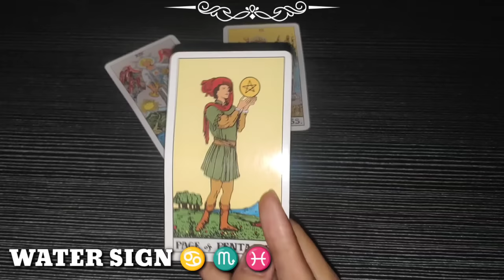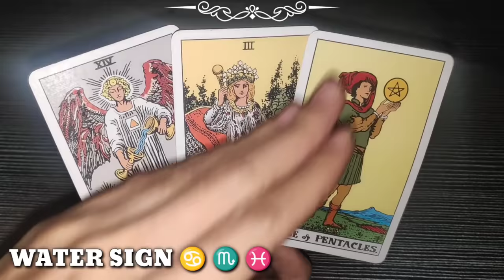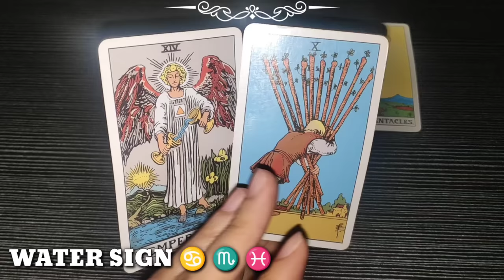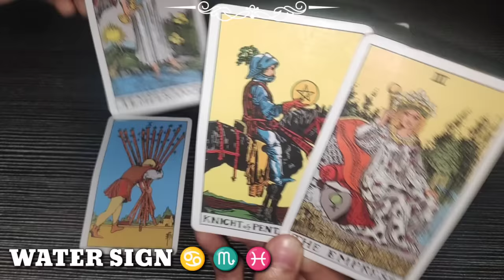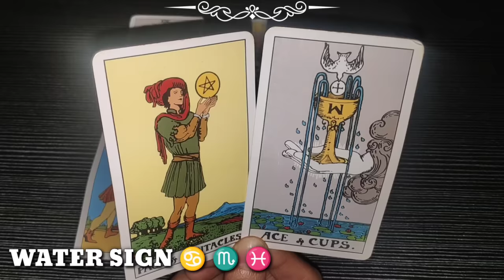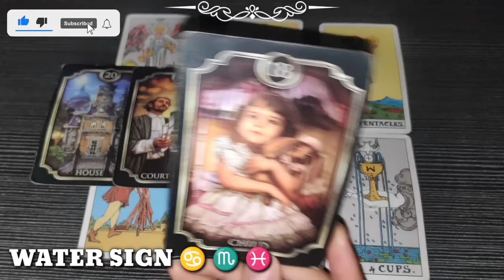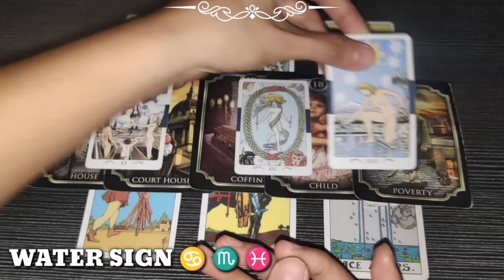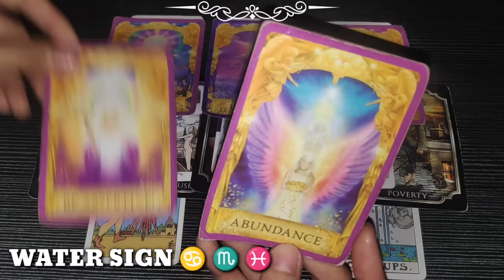You are Patiently Waiting for this Blessing | CANCER ♋ - SCORPIO ♏ - PISCES ♓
1 LIKE = 1 POSITIVE ENERGY
1 SHARE = 1 BLESSING

Hi CANCER - SCORPIO - PISCES, this is a TIMELESS reading, if mabasa mo ang reading ko sa kahit anong panahon ibig sabihin TADHANA na mabasa mo dahil maaring maka RESONATE ka at makatulong sayo ang mga advice na makukuha natin sa reading.

Water Sign, watch until the end of this video to get a clearer picture of your reading. Just a reminder, this reading MAY or MAY NOT resonate with you so do not take it personally and just take it as a GUIDE.

❤️ Click THANKS button beside DOWNLOAD button
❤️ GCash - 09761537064